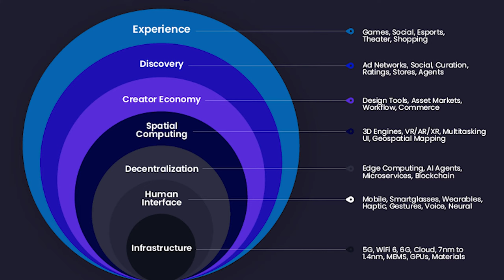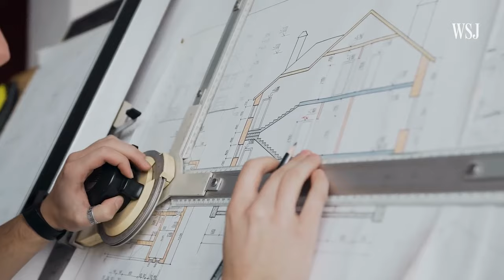How can architects make money in Metaverse?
In this video I explain what metaverse is and how architects can use it to create new businesses and make money.

TIMESTAMPS
00:00 Intro
00:28 What is Metaverse
01:45 What makes a metaverse, metaverse
02:45 What Can Architects do In metaverse
06:12 Wrap Up

I'd love to hear from you so please send me a line to and I will get back to you very soon!